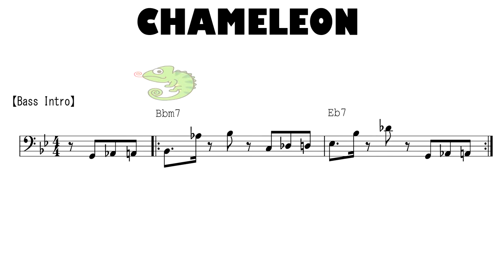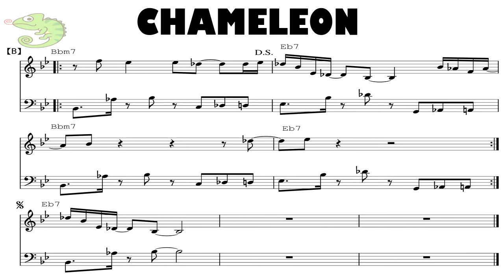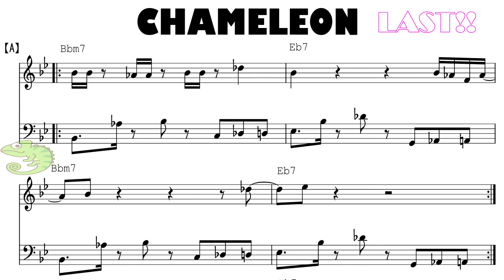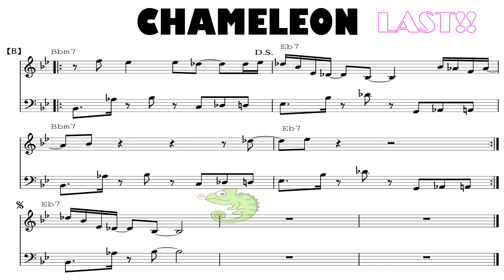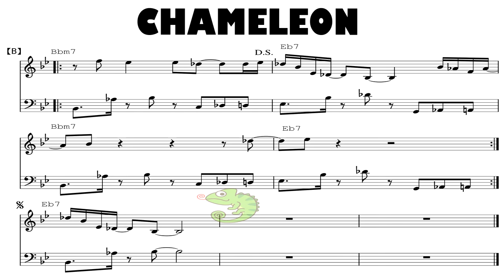【Chameleon】backing track bpm103 (from 'Real Book') w/Score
Thank you for playing with me.

Don't lose to the virus.
Let's play music together "stay home".
Thx, friends.

Herbie Hancock - Chameleon (FULL VERSION)